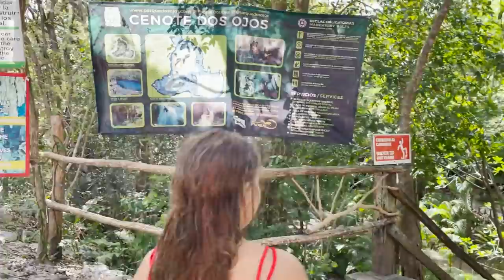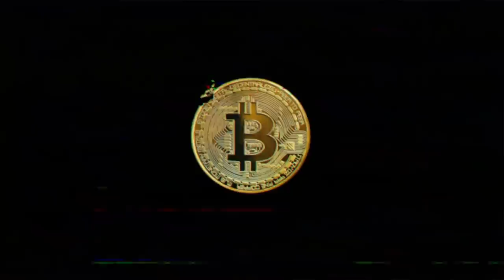ARE WE REALLY SPENDING OUR LAST MOMENTS IN MEXICO LIKE THIS...!!!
In todays video we will spent our last moments in Mexico. Are we seriously spending our last moments like this..?

⏰ Time Stamps ⏰
0:00 Intro
1:00 The Bitocin Family Cenote los dos ojos